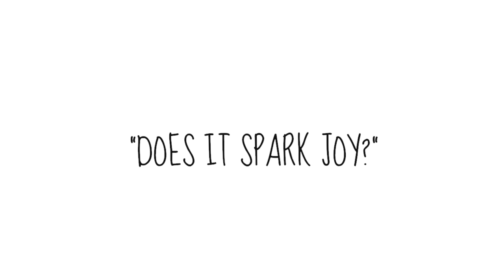KonMari Method - 3 Tips On Downsizing Your Life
Much love!

✧The Life-Changing Magic Of Tidying Up:

♡FEAUTURING: 33+ delicious and healthy plant-based recipes that will make you taste the rainbow! :D

▬▬▬▬▬▬▬▬▬ஜ۩۞ STAY IN TOUCH ۞۩ஜ▬▬▬▬▬▬▬▬

Camera: Canon G7X
Editing: iMovie